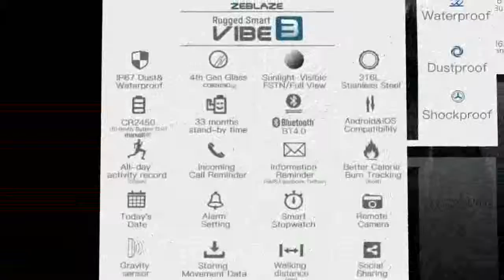Tracker Blood Pressure wristband IP67 Waterproof band Pedometer for IOS Android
Today i will show You-  Tracker Blood Pressure wristband IP67 Waterproof band Pedometer for IOS Android

Description:
Waterproof band Pedometer for IOS Android.
Smart Watch Sports Fitness Activity Heart Rate Tracker Blood Pressure wristband IP67 Waterproof band Pedometer for IOS Android.
Heart Rate Tracker Blood Pressure wristband IP67 Waterproof band Pedometer for IOS Android.